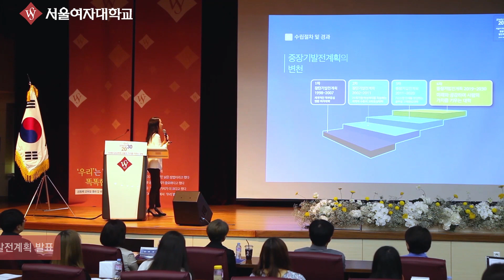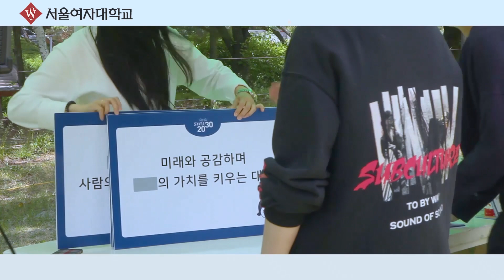[슈리포터] SWU2030 비전선포식 현장스케치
서울여자대학교의 새로운 비전,
"미래와 공감하며 사람의 가치를 키우는 대학!"

SWU2030 비전선포식 현장스케치